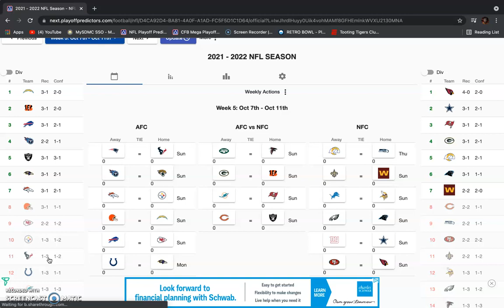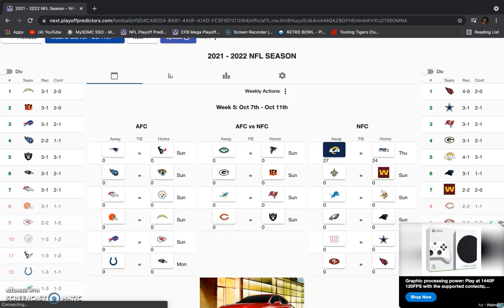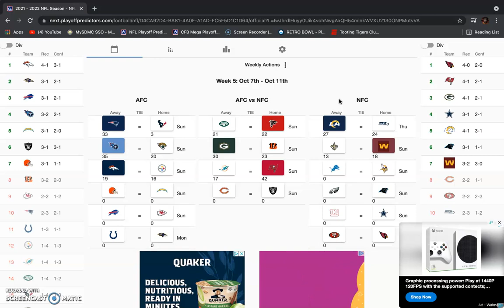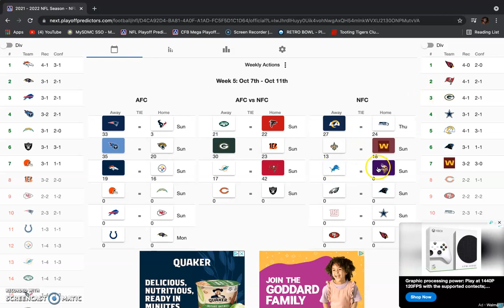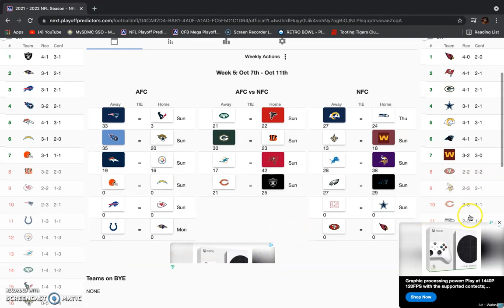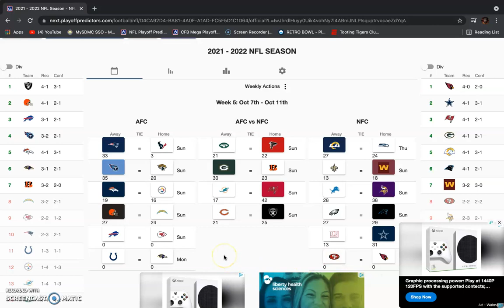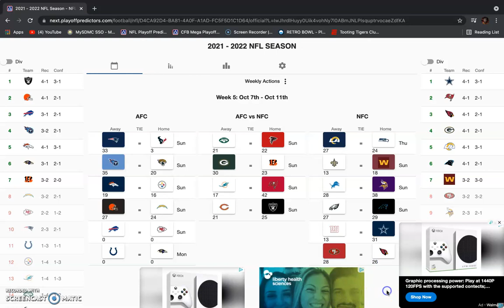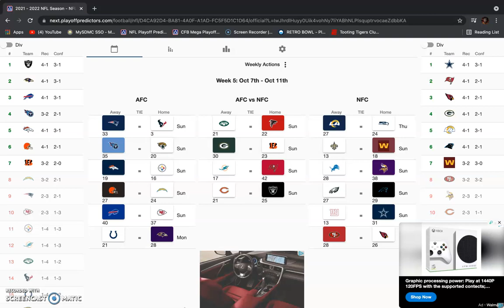Week 5 2021 NFL Predictions